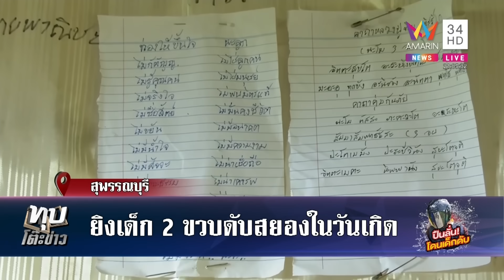หนูน้อยถูกกระสุนเจาะเสียชีวิตในวันเกิด หนุ่มอ้างเด็กหยิบปืนมาเล่นเอง | ทุบโต๊ะข่าว | 2/9/66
หนูน้อยถูกกระสุนเจาะเสียชีวิตในวันเกิด หนุ่มอ้างเด็กหยิบปืนมาเล่นเอง